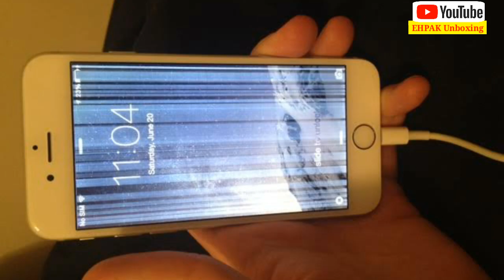Mobile Screen damage Insurance policy | How to claim insurance money for accidental damage|Easypaisa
How to Apply for Insurance money
Mobile screen damage insurance policy 2020
Mobile screen damage insurance easypaisa
Easypaisa insurance complete details
Easypaisa Mobile screen damage
How to Get 10000 from easypaisa insurance for mobile
How to claim insurance money